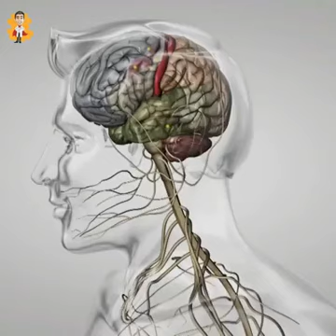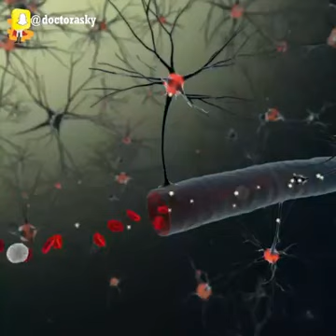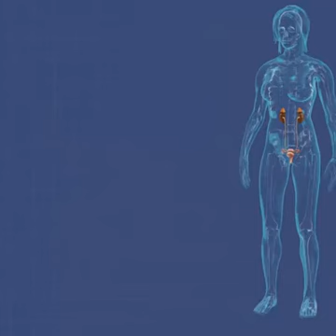Never use phone in bed